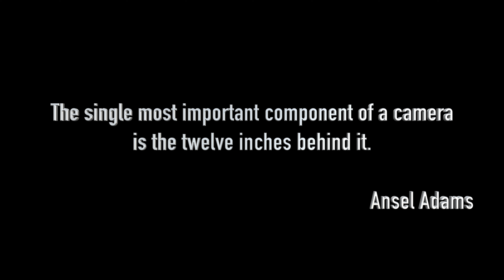Photographing Landscapes in Nevada. ( 4K )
Insparational video about Nevada Landscapes.